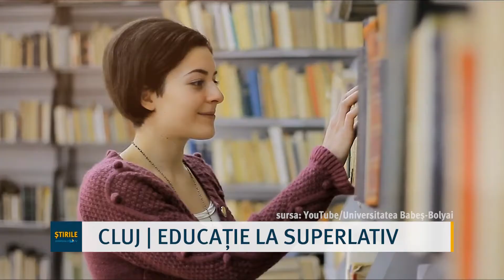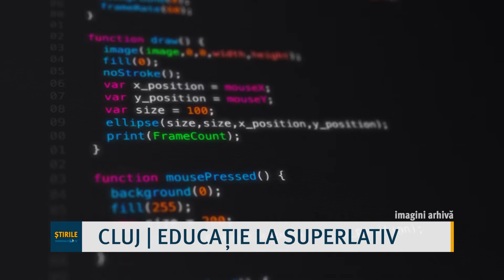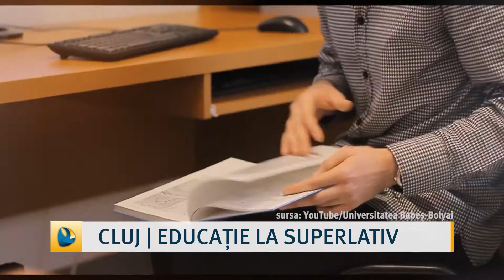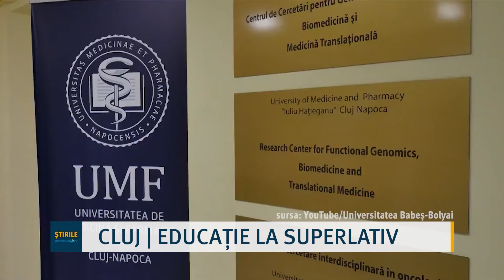CLUJ | EDUCAȚIE LA SUPERLATIV